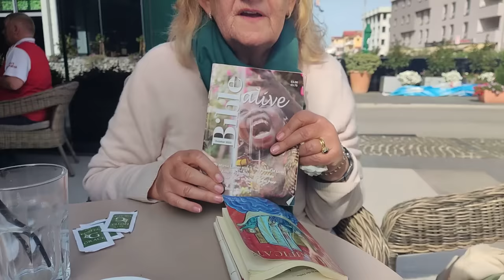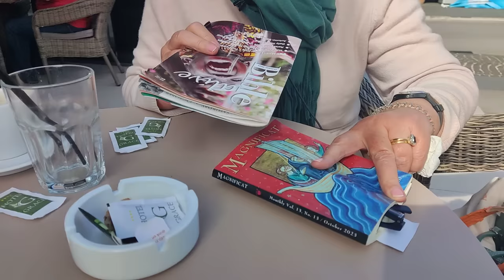Powerful Testimony Medjugorje | Honor from Ireland